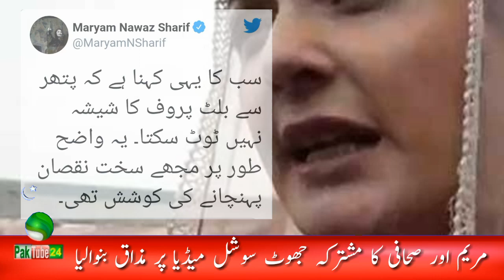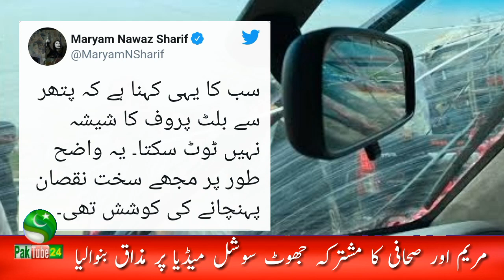Maryam Nawaz U turn by making a statement about the car screen | NAB | Imran Khan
Video Is About :
Maryam Nawaz  U-turn by making a statement about the car screen.